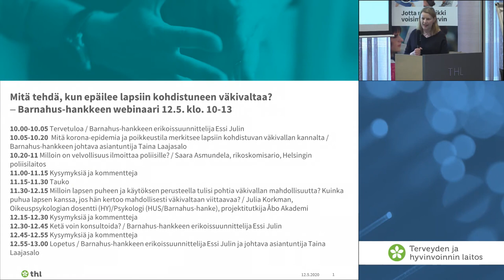Tervetuloa Barnahus hankkeen erikoissuunnittelija Essi Julin